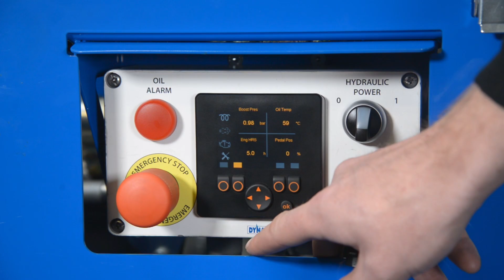DYNASET HPU D - Hydraulic Power Unit with diesel engine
Powered by a powerful diesel engine to provide hydraulic power where ever, whenever.

The HPU-D comes now in two models HPU-D 55-150 and HPU-D 55-210. Both delivering 350 bar of pressure and up to 150 or 210 lpm@200 bar depending on the model.

For all hydraulic tools and equipment!